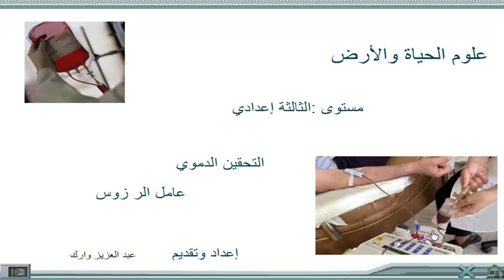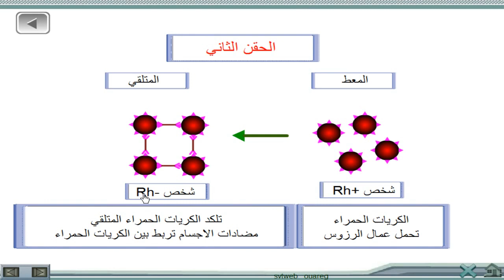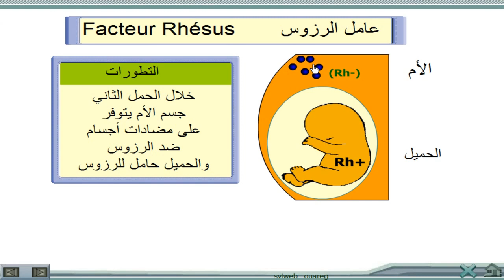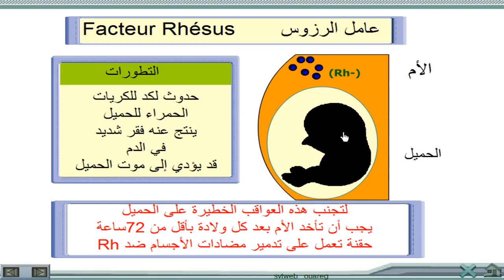التحقين الدموي : حالة عامل الرزوس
مستوى : الثالثة إعدادي